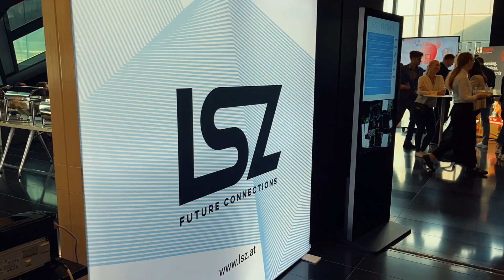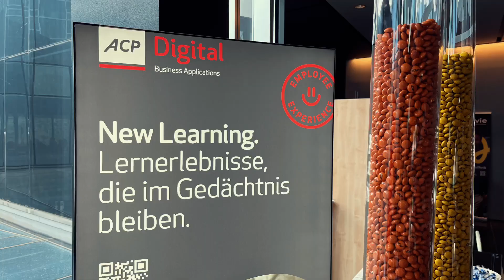Aftermovie Employee Experience Summit 2023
Das jährliche Employee Experience Summit widmet sich einen ganzen Tag den wichtigsten Aspekten und aktuellsten Trends rund um das HR Hot Topic Employee Experience. Zudem können Sie in den persönlichen Austausch mit der wachsenden Community aus HR und C-Level treten, die die Wichtigkeit von EX Management erkannt hat.